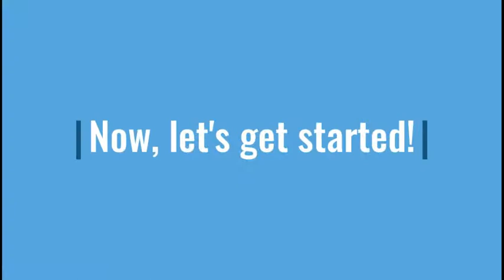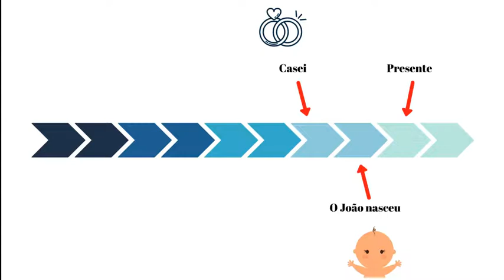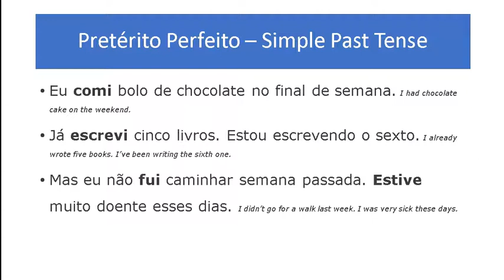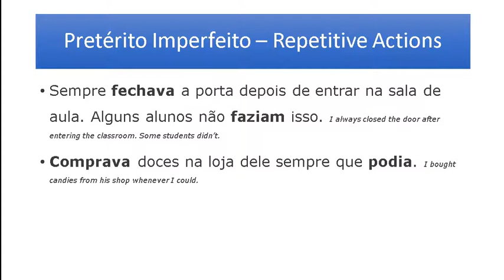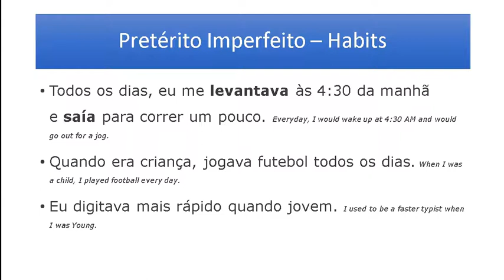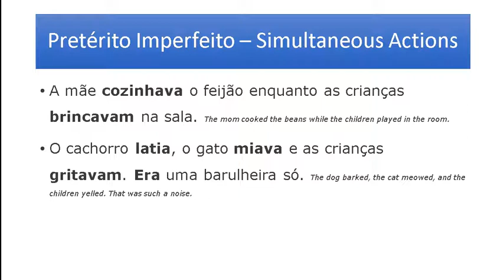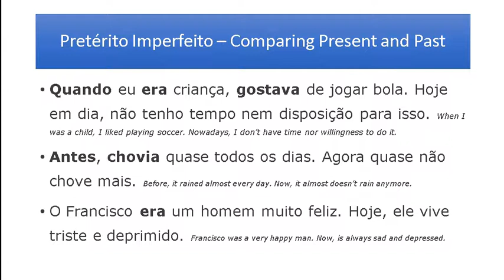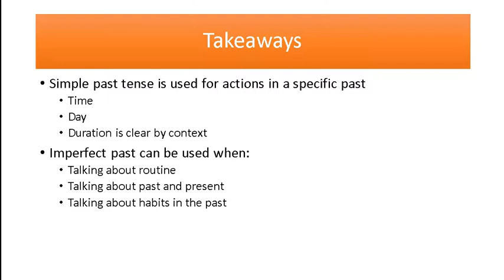Using the Portuguese Past Tenses Properly | Portuguese With Eli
The Portuguese past tenses usually give English speakers a lot of headaches.

After all, “I *played* video games a lot when I was a child” and “I *had* a hamburger for lunch yesterday” use the same tense in English.

But in Portuguese, we have two main options for that. The Portuguese imperfect past tense and the Portuguese perfect past tense, or preterite. Let's call the latter tense “simple past.” It's less confusing.

The simple past in Portuguese is used when you're talking about actions that have a specific beginning and ending time. Even when time’s not clearly stated you can use the simple tense.

But the imperfect past tense is used in a wider range of contexts.

When you're talking about actions in the past, you need the imperfect past tense in Portuguese.

And when you're talking about habits in the past – not much different from repeated actions – you also need the imperfect past tense. This situation reminds me of English sentences like, “I would wake up at 5 when I was a child…”

Also, *I used to* do something requires the Imperfect.

If you're talking about simultaneous actions in the past you can also use the imperfect past tense. But in this case you can mix the perfect and the perfect past tenses.

And lastly, when it's implied or explicit that you are comparing the past and the present, your best bet is using the perfect past tense.

You'll see more examples in the video above.

Confused about Portuguese verb tenses?